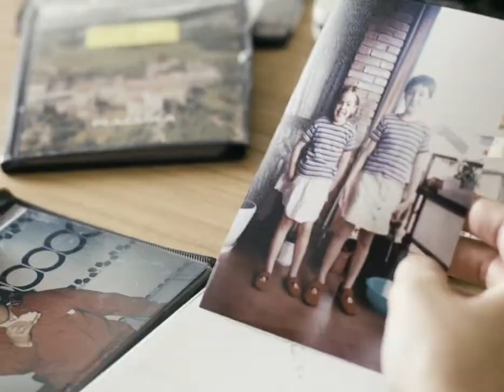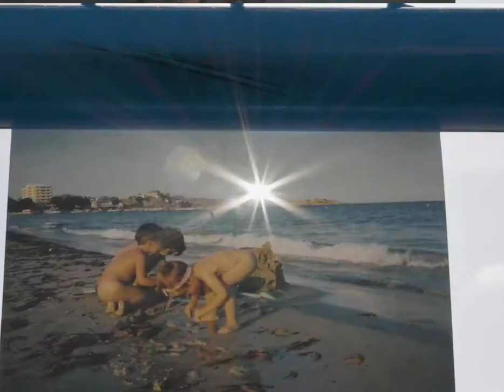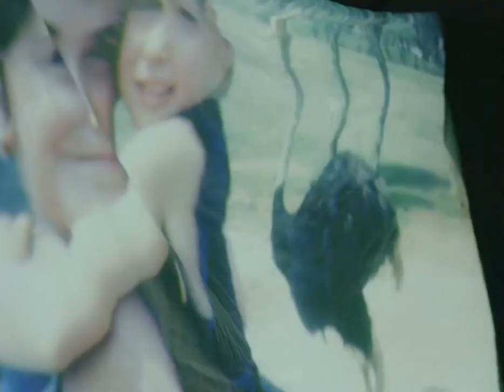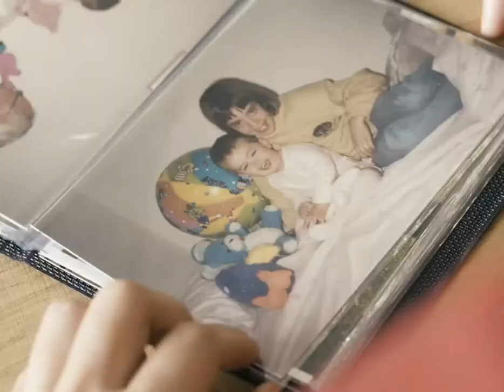Iker Martínez "Eguzki bat tatuatu" bideoklipa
Artista: Iker Martínez de Zuazo
Título: Eguzki bat tatuatu
Album: Lurralde berriak

Realizador: Laszlo
Producer: Enara Martínez
Editor: Ander Korkostegi